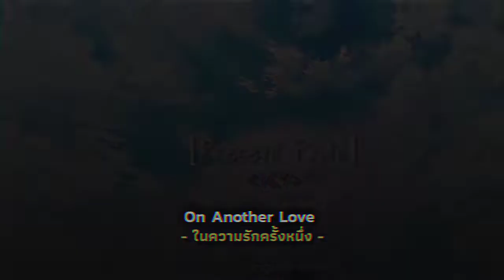Present Photo Link - P.27 [XML-16:9]: Another Love - Tom Odell